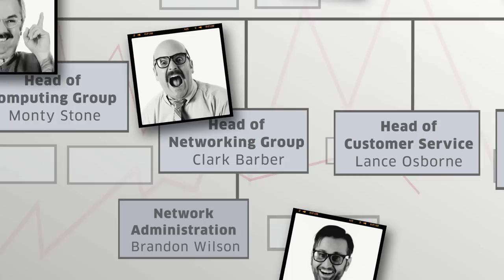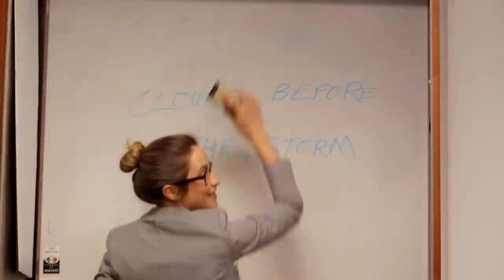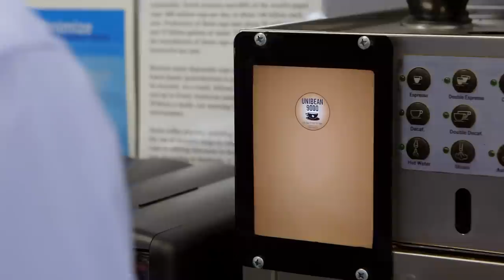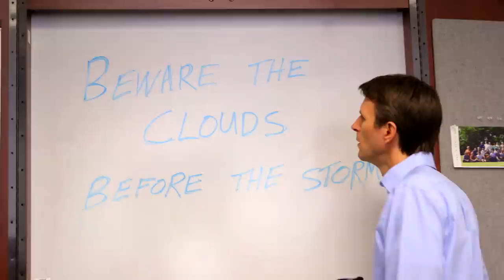The New Guy Episode 1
Everyone is so preoccupied with their ideas for the new guy that no one even notices freshly hired CIO Alex when he shows up Monday morning. Listening to the chatter around the office, Alex realizes he has his work cut out for him. Some staff fear he’ll bring drastic change. Others worry he won’t be able to make enough change happen. And the voice, data/networking and compute teams are all prepping to defend their silos. You’d think getting a cup of coffee would be simple enough, but the convoluted proprietary system in the kitchen makes even that an obstacle to overcome. By the end of the day, one thing’s painfully clear: this company is a long way from being the nimble, competitive organization it needs to be.